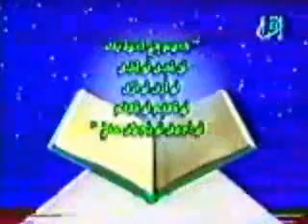06 الذكر عند الخروج من المنزل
الأذكـــار اليوميـة